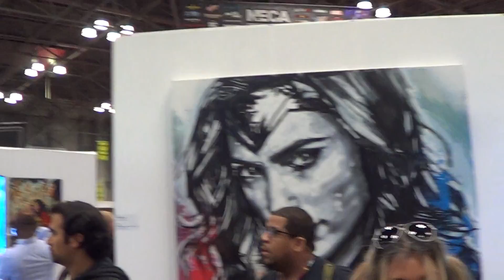Wonder Woman movie 2017 Shields, Helmets, Weapons, Art prints at NYCC 2016